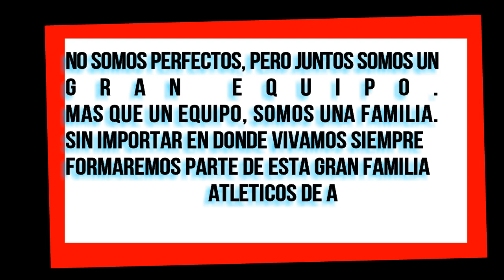Comercial Atleticos de Anzoategui 2017